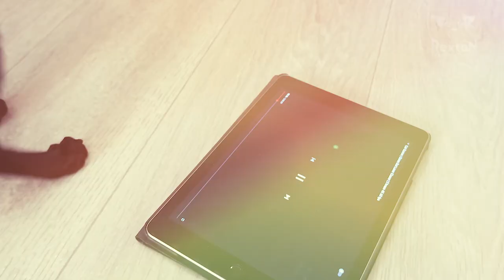Oriental Cat VS Laser Pointer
Oriental cat Rexton plays the game with a laser pointer on iPad 🎯
Turn it on for your pet on TV, tablet or smartphone 📺

Rexton is very beautiful and unique oriental shorthair cat. Stay tune, If you like oriental cats 🐈

Cat Tower with Scratching Posts
Cat Toys
Cat Toy Roller
Cat Laser Pointer Toy
Cat Toilet Large Litter Box
Cat Tofu Litter Flushable
Cat Exercise Wheel
Cat Bowl Ceramic
Cat Scratching Pad
Cat Fountain
Cat Window Hammock
Cat Carrier
Cat Cushion Bed
Cat Nail Clippers
Acana Dry Cat Food
WildSide Wild Alaskan Freeze Dried Salmon
Enzyme Pet Odor Eliminator for Home
Self-Cleaning Slicker Brush Cats
Heating Pad

The Oriental Shorthair is a breed of domestic cat that is developed from and closely related to the Siamese cat. It maintains the modern Siamese head and body type but appears in a wide range of coat colors and patterns.
Lively and social, the Oriental does best in a home with doting owners who have multiple cats or other pets, including dogs. Amusing, playful and curious, the breed loves attention and tends to become unhappy when ignored or left alone too often. Oriental cats are pretty smart and flexible.

Oriental Cat Plays Laser Pointer Game on iPad | Cat Reaction